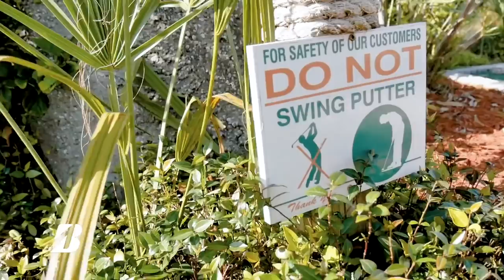Bridgestone Golf People Conor Moore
Looking back at the Bridgestone commercial shoot with the Bridgestone team!